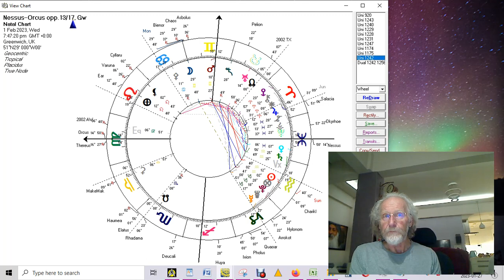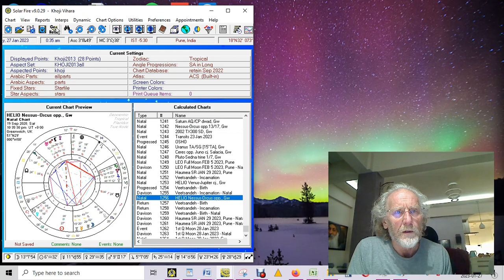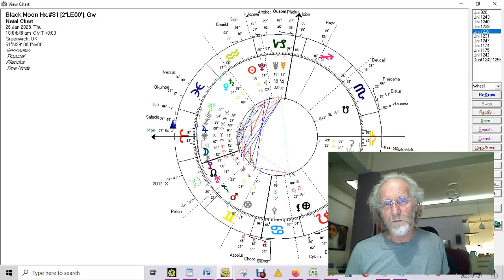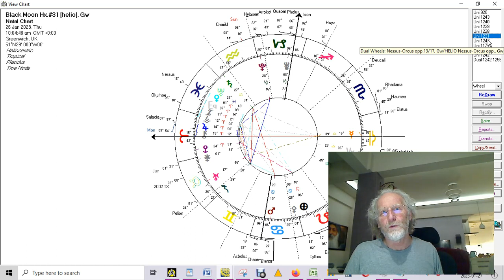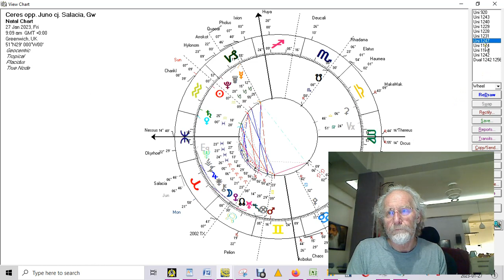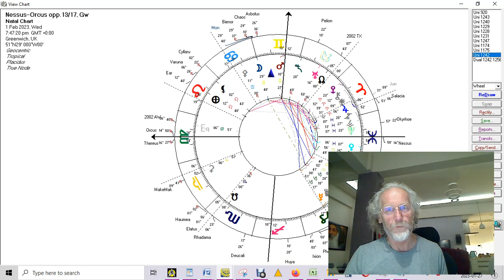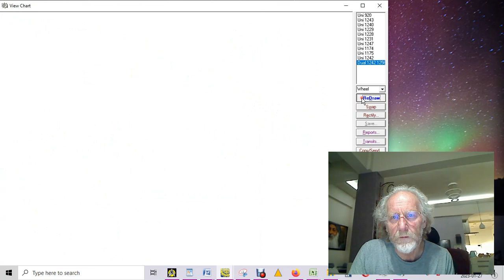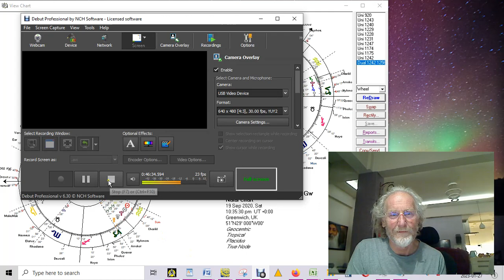This Is A Massive Purification Process: JANUARY TO APRIL 2023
As indicated in my last few videos we've entered a very difficult period in collective evolution - the irrevocable facing of the shadow, i.e. the recognition of humanity's infestation with a real virus, which is an interdimensional energy that's not native to this planet.
The saving grace, the amazing thing I'm wishing you to focus on is that the mere recognition of what's wrong initiates purification. Once something's pulled out of the shadows and brought into the bright light automatically it will start to crumble, fall apart and disintegrate.
And light is the fuel for unconditional love. Let us, each in their own way, be that love! Let's close shoulders and hold hands as we're rising up, as we're bravely facing and expelling the demons, once and for all deleting their frequency band out of our world.
We were made for this! We will manage! Not just to navigate through this valley of deep sorrow but to come out on the other side as a different people, ready to reinvent a new reality and lay foundations to a very different world.

Join me on "Celestial Rhythms'" and get all of my more frequent updates